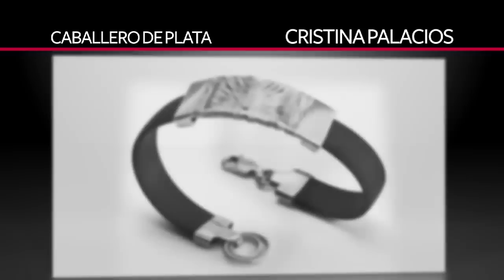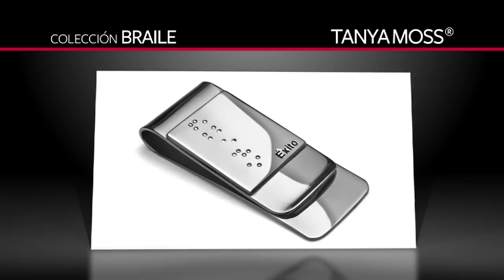Colecciones "Caballero de Plata".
The Fashion Group México e Industrias Peñoles presentan en El Palacio de Hierro. Diseñadores: Adriana Berber, Ana Checa, Arturo Chávez, BG Joyeros, Cristina Palacios, Dalia Pascal, Isela Robles, Leticia Llera, Luisa Ximena, Martha Vargas, Mauricio Serrano, Melín Diep, Oscar Figueroa, Paula Guzmán, Samuel Burstein y Tanya Moss.